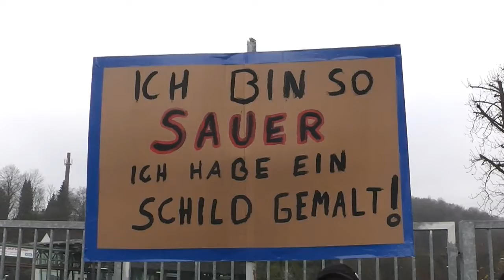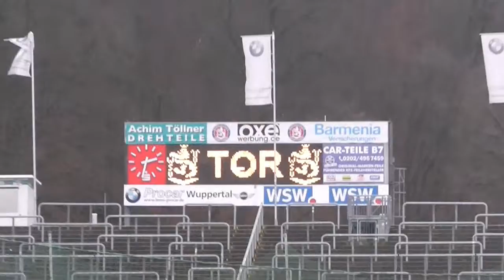Wuppertaler SV - SC Verl (01.12.2012)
Die Highlights und Tore zum Spiel des Wuppertaler SV gegen den SC Verl am 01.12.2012 im Stadion am Zoo.